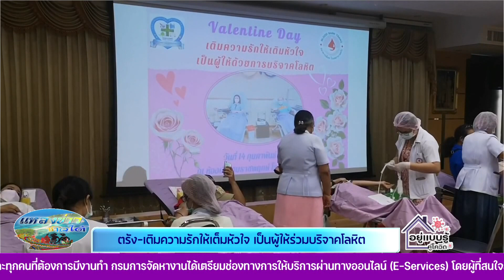ตรัง-เติมความรักให้เต็มหัวใจ เป็นผู้ให้ร่วมบริจาคโลหิต